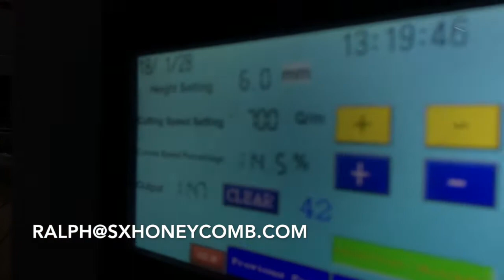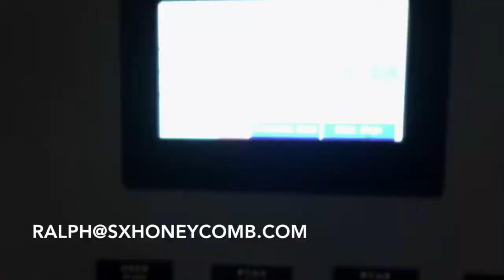6mm honeycomb core machine in high speed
wuxi Shenxi honeycomb machinery factory designed 6mm thickness honeycomb core and panel line, it can replace corrugated sheets in some areas.